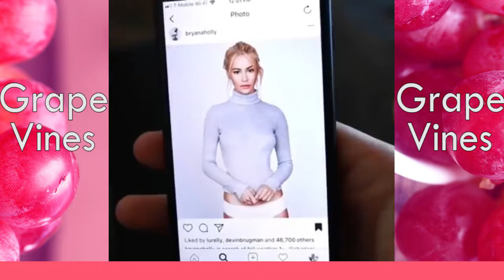vines that give me faith in humanity after watching TOP 5 FORTNITE YOUTUBERS WHO'VE SWORN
Sup grapes, we've been droppin a lil recently. Let's change that and drop some likes/subs/comments. The grapes are the best. Later bois.